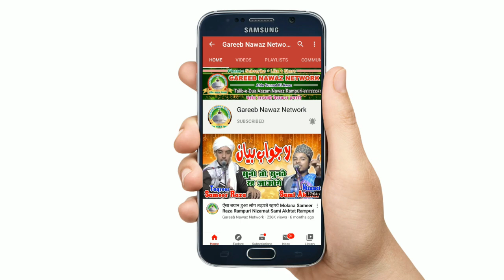लाखो दिलों को जितने वाला शायर पहली बार एसी धूम Shane Arab Muradabadi 2020 New Kalam